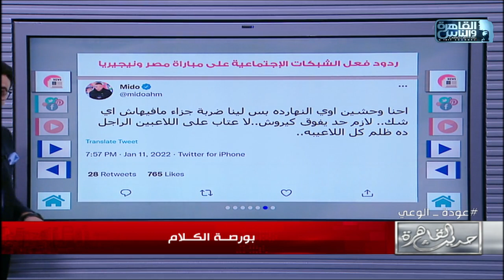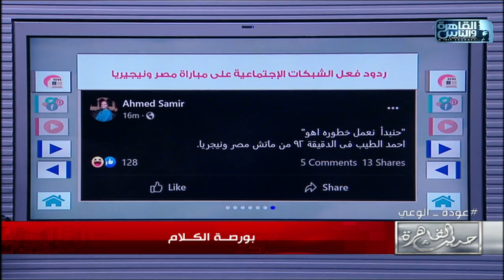أهم ردود الأفعال على مباراة مصر ونيجيريا النهارده!